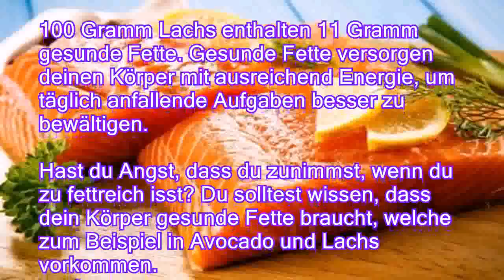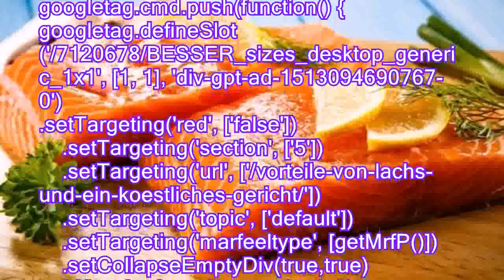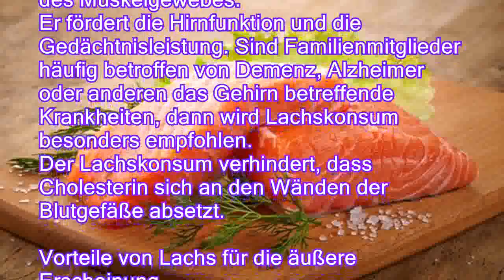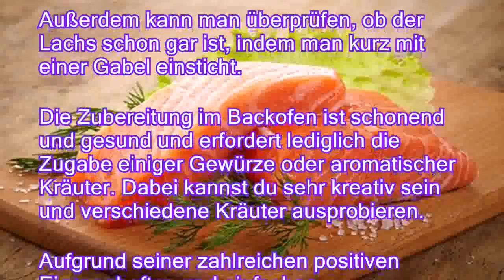Vorteile von Lachs und ein köstliches Gericht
Lachs ist nicht nur lecker sondern auch ein wichtiger Bestandteil einer gesunden Ernährung. Vorteile von Lachs sind zum Beispiel, dass dieser wenig gesättigte Fettsäuren, jedoch viele gesunde Omega-3-Fettsäuren enthält. Diese sind wichtig, um das Herz gesund zu halten. Außerdem schmeckt Lachs köstlich und ist ein wahrer Gaumenschmaus. Es wird empfohlen, 2 Tage die Woche Fisch zu essen. Daher stellen wir dir in diesem Artikel die positiven Eigenschaften und Vorteile von Lachs vor, verschiedene Zubereitungsarten und vieles mehr. Pass gut auf und entdecke die Gründe, die für den regelmäßigen Konsum von Lachs sprechen.

Die in dieser Fischart enthaltenen Omega-3-Fettsäuren helfen, den Cholesterinspiegel im Körper zu senken.
Daher ist Lachs optimal, wenn bei dir ein erhöhter Cholesterinwert festgestellt wurde oder in deiner Familie Fälle vo